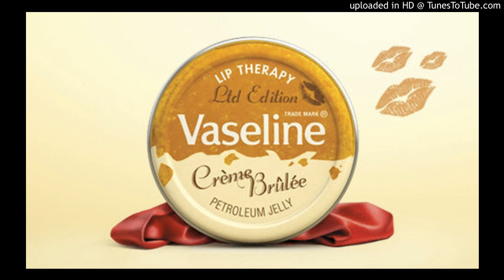► Sf-x - Vazelini / ვაზელინი